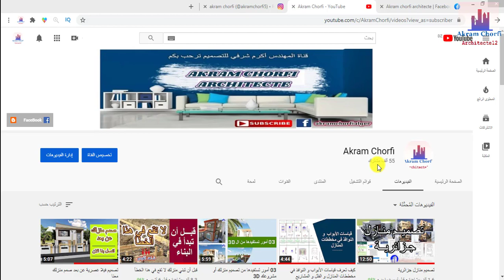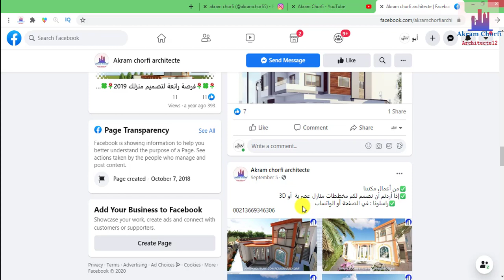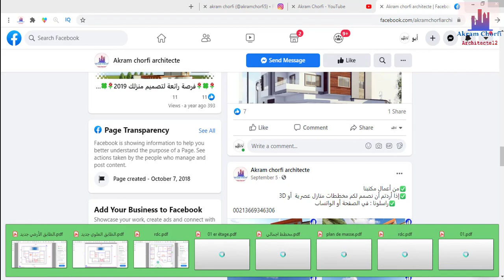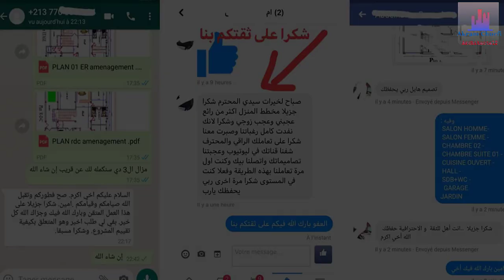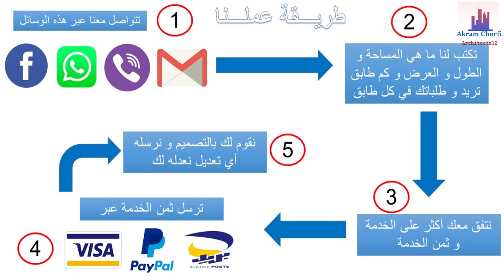تصميم منازل سعودية تصاميم رائعة شاهد الان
فيديو قدمنا لك فيه تصميم منازل سعودية و التي بإمكانك أخذ أفكار منها حيث قد صممنا عدة تصاميم منازل سعودية و أعطينا أمثلة في هذا الفيديو عن بعض التصاميم السعودية و أعطينا أيضا نصائح عديدة في تصميم المنزل السعودي
تصميم واجهات فلل
تصميم فلل
تصميم فلل من الداخل
تصميم مداخل فلل
فلل تصميم
افضل تصميم فلل
تصميم صالات فلل
فلل تصميم امريكي
تصميم فلل دوبلكس
تصميم معماري فلل
تصميم فلل من الخارج
تصميم حوش فلل
تصميم واجهة فلل
فلل تصميم اوروبي
تصميم فيلا مودرن
افضل تصميم فيلا
تصميم فيلا من الداخلللتواصل معنا :

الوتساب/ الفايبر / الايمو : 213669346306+